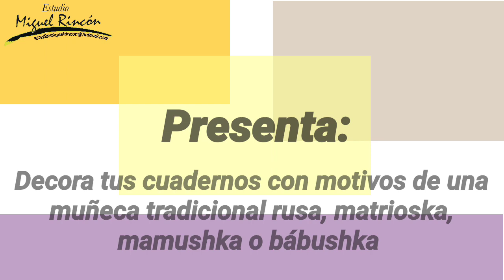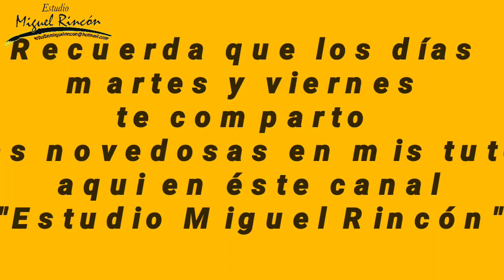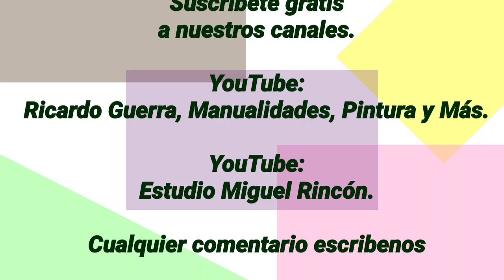Decora tus cuadernos con una muñeca tradicional rusa, matrioska, mamushka o bábushka Miguel Rincón.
Manualidades, Pintura, Entretenimiento, Ideas, Educación.

Pinta las portadas de tus cuadernos usando una técnica sencilla, fácil y práctica con los motivos de una. Decora tus cuadernos con motivos de una muñeca tradicional rusa, matrioska, mamushka o bábushka. En esta ocasión tr doy la idea para que decores tus cuadenos o tu hogar. Aprende, realiza y emprende tu negocio

Esta técnica la puedes aplicar en tela, madera, MDF, cerámica, jabones, unicel, vidrio, carton o en donde más te agrade.

Tambien haz clic en ME GUSTA, comparte y comenta debajo del vídeo.

               Miguel_Rincon_Artista